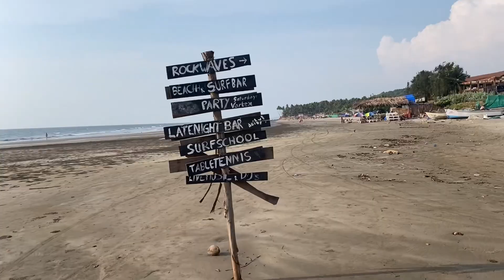Current Situation In Goa November 2023/ Morjim Beach🔥/ Goa Nightlife 2023 / RajSinghRandhawa Vlogs